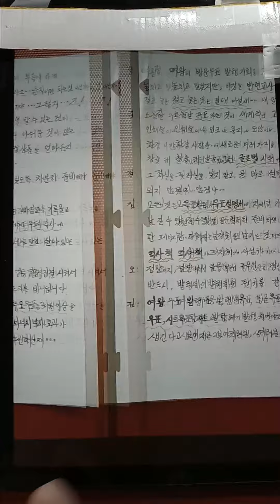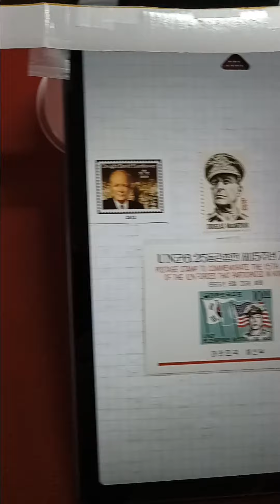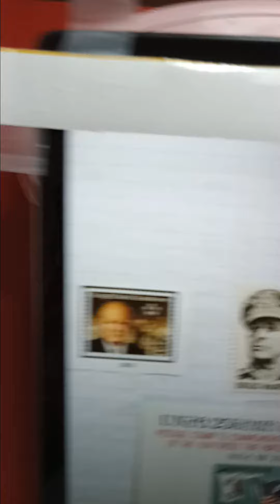2023년 9월 4일